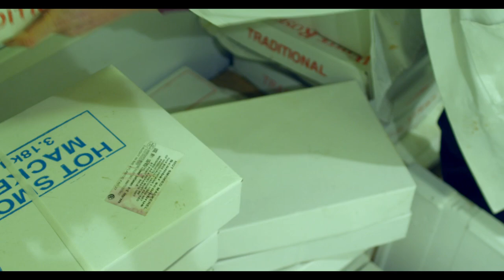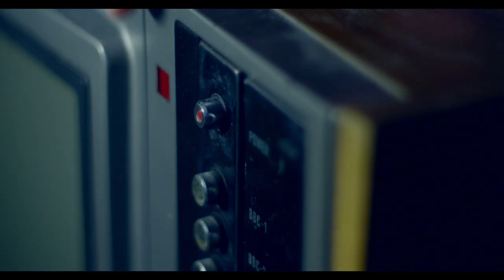"One" (Produced by Pete Cannon) [Official Video]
Taken from "The Cannon Fodder EP" on Lewis Recordings/F.U.Music
Available on CD, MP3 & as part of the "Record 1" limited edition Vinyl release OUT NOW & all other good music outlets.

Track produced by Pete Cannon ttp://

Lead Male played by Dean Logan

Director - Nick Light
Producer - Joya Berrow
Director of Photography - Sam Goldwater
Camera Assistant - Luke Farley